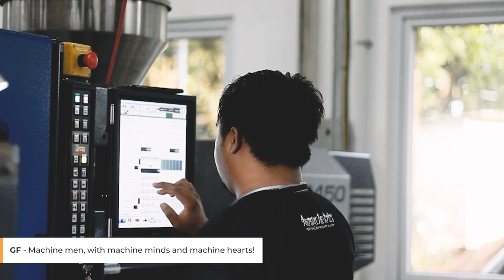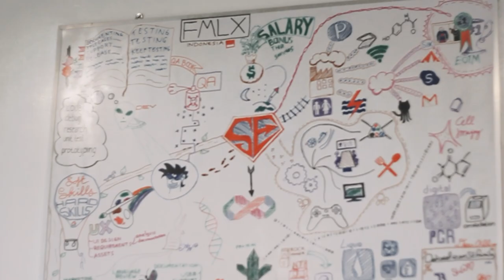Formulatrix Company Profile - ITB Career Days, October 2021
FORMULATRIX® is a fast growing robotic automation equipment manufacturer and software solutions provider to leading pharmaceutical companies and academic research institutions. Since established in 2002, FORMULATRIX has kept on contributing to technology advancement for the human race in the industry by providing new innovations.